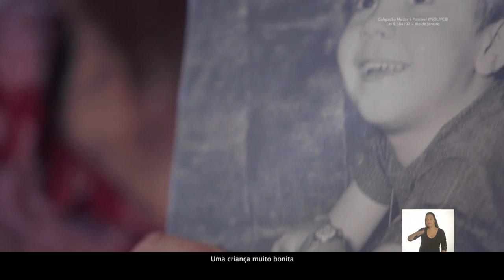Freixo na TV | Biografia | 18/10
Programa eleitoral exibido na TV no dia 18 de outubro de 2016.